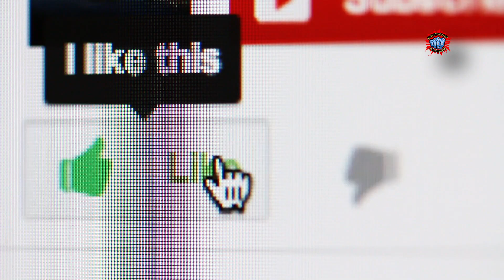Aflatoon 2 | Tiger Shroff | Tara Sutaria | Sara Ali Khan | Divya Dutta | Chunky Pandey | Fan-Made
Aflatoon (transl. 'Maverick') is an Indian Hindi-language crime action film directed by Guddu Dhanoa. The film stars Urmila Matondkar, Anupam Kher and Akshay Kumar play dual roles in both the opposite characters where one plays a positive role and another plays a negative role.

Dear Friends,